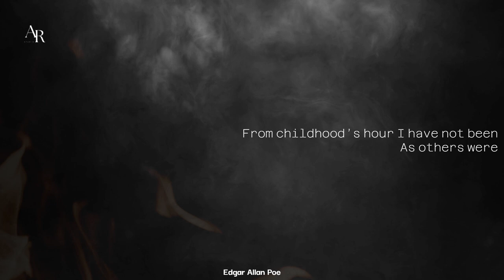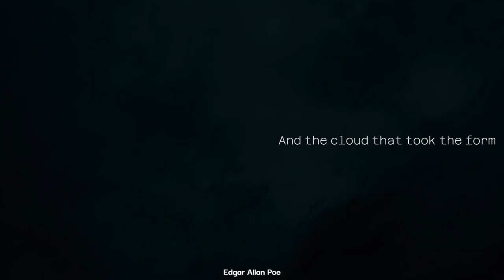Alone by Edgar Allan Poe - AR Motivations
Alone by Edgar Allan Poe
AR Motivations

“Alone”

And all I lov’d—I lov’d alone—
From ev’ry depth of good and ill
From the sun that ’round me roll’d
As it pass’d me flying by—

Welcome to AR Studio Network, AR Motivations a Motivational Channel, for English Poetry & Literature, here you will find the best poetry and motivational sayings from the greatest Intellectuals and philosophers of all time.
Stay Blessed.

AR Studio
Edgar Allan Poe
AR Motivations
Quotes
Shorts
YouTube Shorts
Motivational Quotes
Quotes of Life
Inspirational Quotes
Best Quotes
Quotes of the Day
Motivational Stories
Motivational Speaks
Motivational Sayings
Wisdom
Esoteric
Stoic
Stoicism
Philosophy
Great Quotes
Love Quotes
Deep Quotes
Poetry
Spirituality
English Poetry
Poems